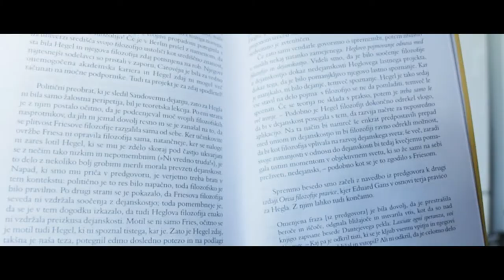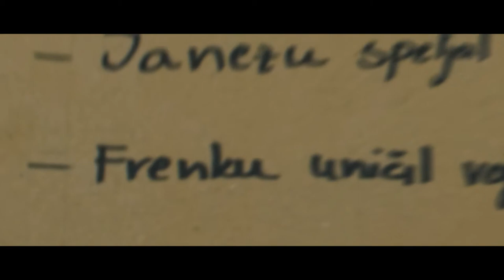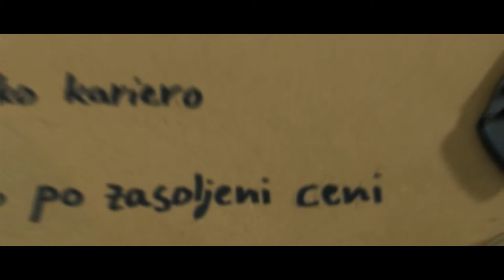Podvig | Ustvari film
Trije upokojenci razvijejo načrt, kako se maščevati njihovemu vrstniku Johnny-ju.

Scenarij in režija: Jure Vovk